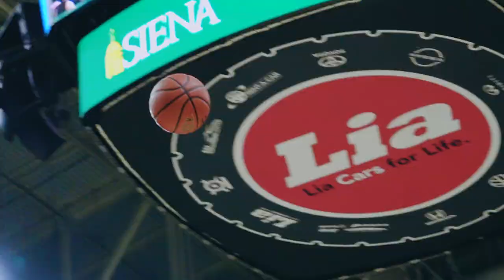Highlights: @GoArmyWestPoint Men's Basketball at Siena 11-16-22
The @GoArmyWestPoint Men's Basketball team (2-1) went on road for the first time of the season and defeated the Siena Saints (2-1), 96-94 in overtime. The game was highlighted by sensational performances by the freshmen duo of Ethan Roberts (22 points) and Coleton Benson (21 points), combining to score 43 of Army's 96 points on the evening.